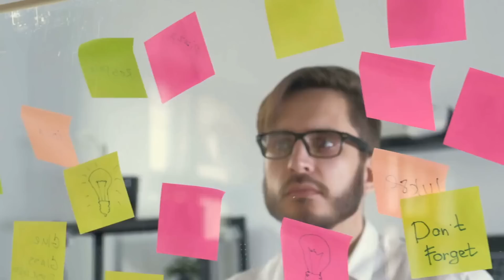6 Sigma Male Instincts You Will Definitely Understand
6 Sigma Male Instincts You Will Definitely Understand. If you know the sigma male traits and sigma mindset, you'll find that they share some specific instincts.

There are certain instincts that all sigma males share. These instincts guide them through the world and help them to survive and thrive. Understanding these instincts is key to understanding the sigma male mindset and how they think and behave.
Here are 6 of the most important sigma male instincts, which you will definitely understand if you are one yourself.